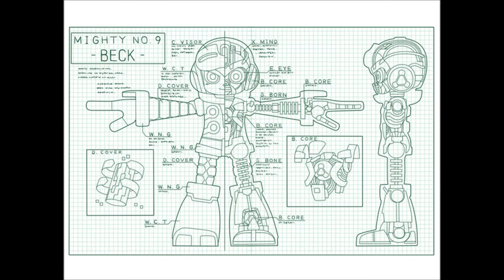Mighty No. 9 Music Theme Song by Manami Matsumae (Keiji Inafune, comcept USA, LLC) + Artwork Pics!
If you love Megaman then you should support this!!
Project by comcept USA, LLC - Keiji Inafune

Music by Manami Matsumae (Responsible for the entire amazing soundtrack of the original Mega Man, as well as all of its iconic sound effects.)

Classic Japanese side-scrolling action, evolved and transformed by Keiji Inafune, an all-star team of veteran Mega Man devs.